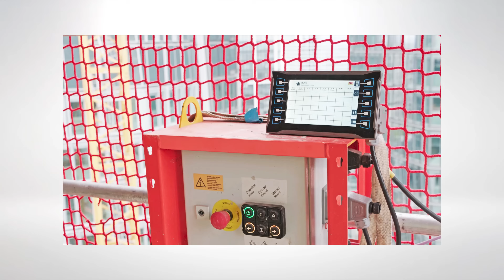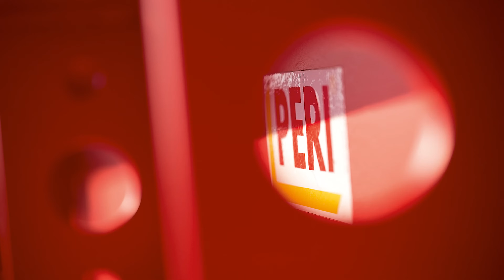Your reliable partner in high-rise construction - To even higher heights with PERI (EN)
Building means shaping the future. Creating new habitats for people. We at PERI stand by our customers as a competent and reliable provider of formwork and scaffolding solutions. We support you in not only building high, but higher. In realising your dreams and growing beyond yourself. Together, we shape the future of construction and set trends. Learn more about our world-class engineering expertise and the world's tallest construction projects – made by PERI.